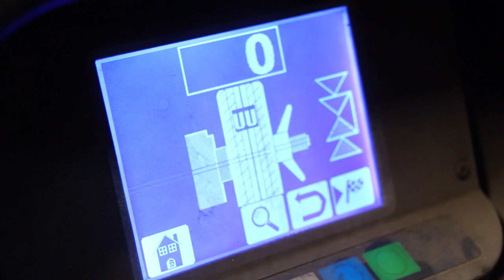GARAGE RECH : Mécanique automobile à LANDOS 43